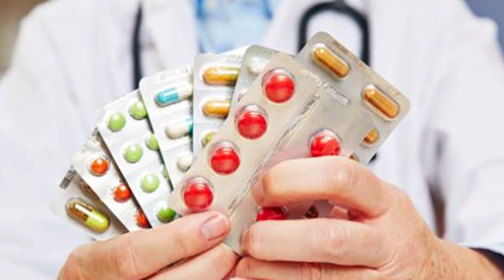சர்க்கரை நோயை கவனிக்காமல் விட்டால் உண்டாகும் ஆபத்துகள் |Dangers of neglecting diabetes |MR CREATIONS